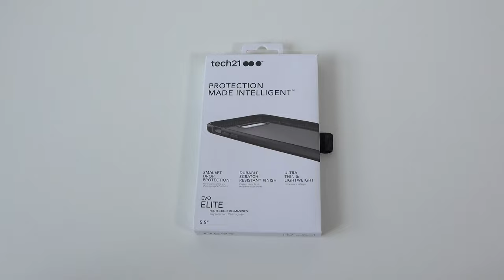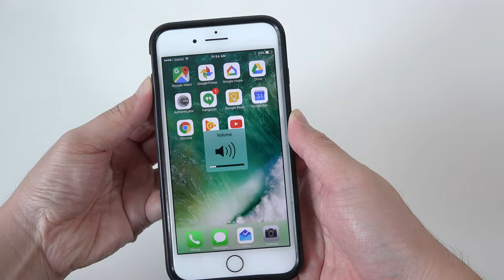Tech21 Evo Elite Case for iPhone 7 Plus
TechWalls presents an overview video of the Tech21 Evo Elite Case for iPhone 7 Plus.